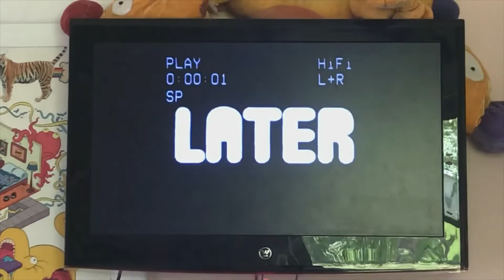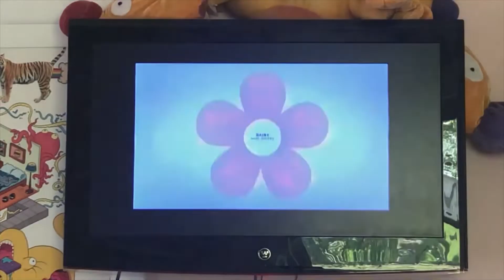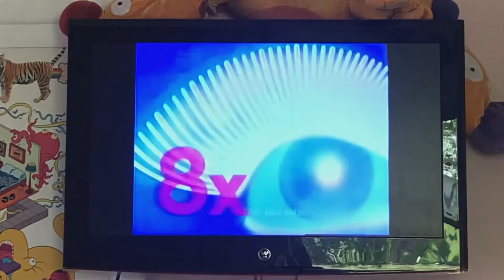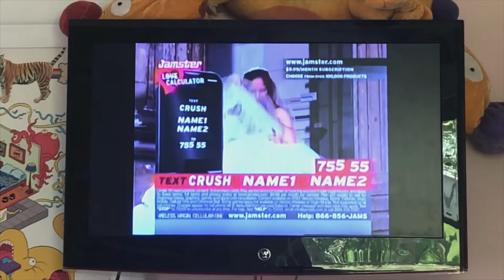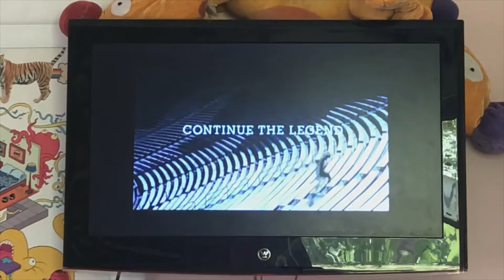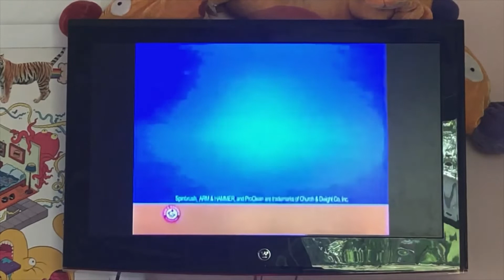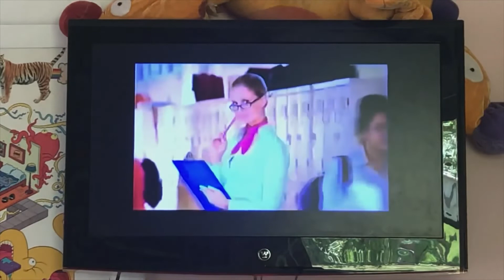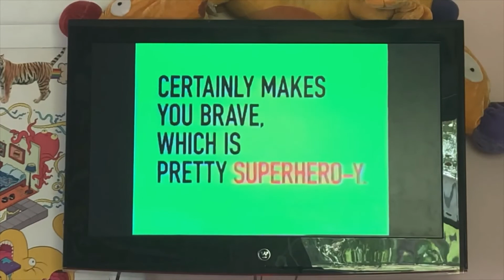The 90s Are All That Broadcast #2 {Broadcast DVD | #27}